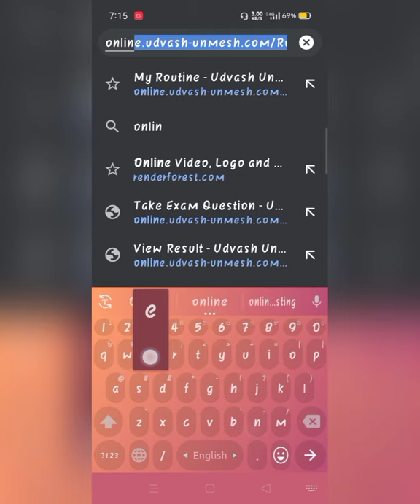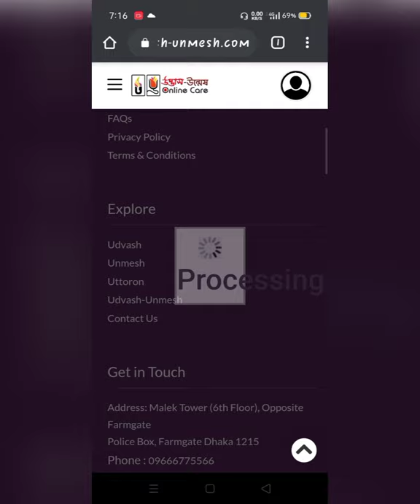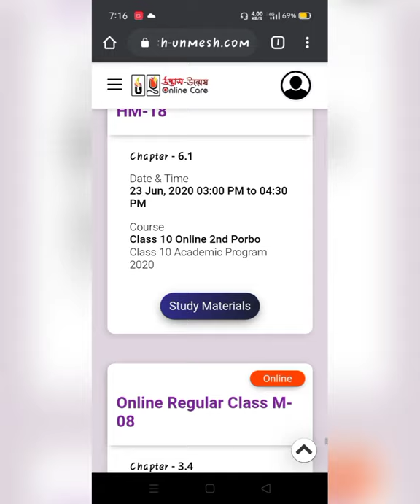How to download the pdf of any subject from the website.......